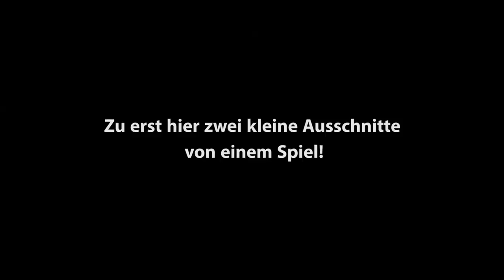ÜBUNGEN / TIPPS für TOP FLÜGELSPIELER + Szenen aus dem Spiel von MIR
Hi, das Thema heutigen Videos ist: Training für Flügelspieler, ich zeige dir die besten Übungen, um dein Flügelspiel als Fußballer zu verbessern. Außerdem findest du am Beginn des Videos Spielszenen aus Matches von mir. Viel Spaß!

❎ Meine Blackroll / Faszienrolle
❎ Meine Trainingsausrüstung
❎ aktueller Bundesligaball
❎ Meine Fußballschuhe
❎ Nike Jogger

❎ Playstation 4
❎ FIFA 18

❎ Hiermit mache ich meine Fotos
❎ Mein Objektiv
❎ Kamera für Videos
❎ Mein Stativ
❎ Meine (Kampf)Drohne

❎ Falls es mal ernster wird „ groß“
❎ Falls es mal erster wird „normal“

Kommt über diesen Link ein Einkauf zustande, Supporten ihr mich, denn ich  werde mit einer Provision beteiligt. Für euch entstehen dabei natürlich keine Mehrkosten!